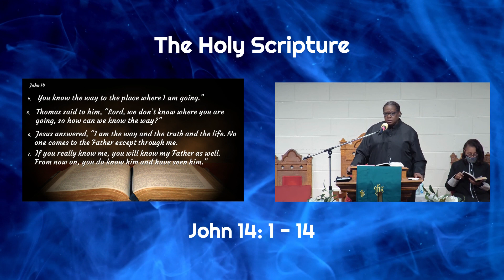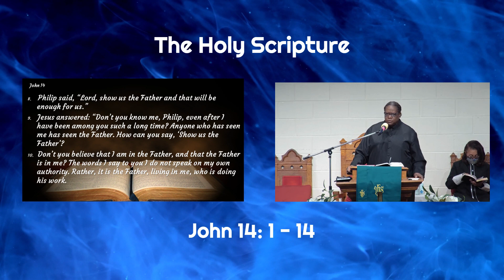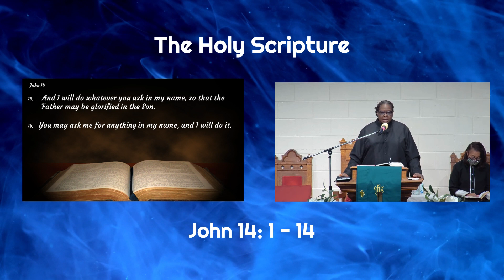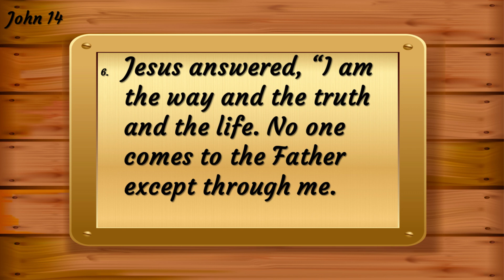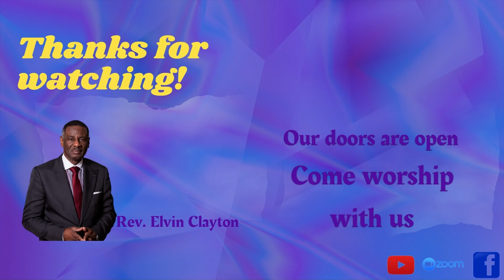A Moment of Truth January 21, 2024